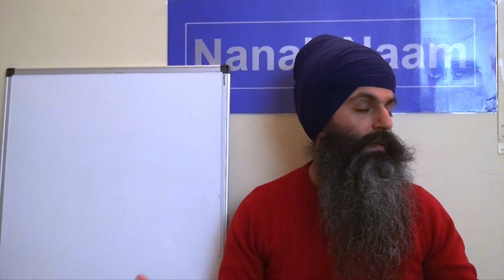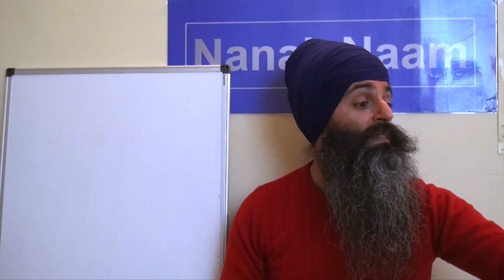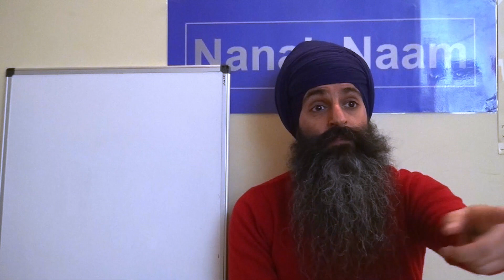How to live without ego?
Life is a play and your self-identity is an illusion. What does it mean to live without ego?

A short clip taken from a talk on the first composition of the Guru Granth Sahib (Sikh holy book) called Jap Ji Sahib. This video is from Pauri (verse) 26 (Part 3) Q&A.

English Katha (Sikh Lecture) by Bhai Satpal Singh

Nanak Naam is a charity setup to help improve people's lives through the wisdom of Gurbani and Sikh Meditation.